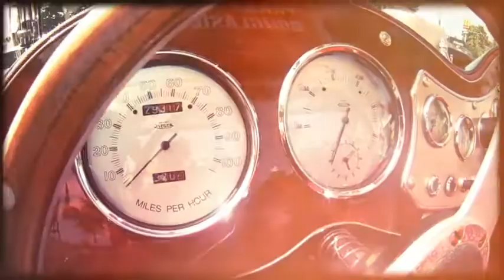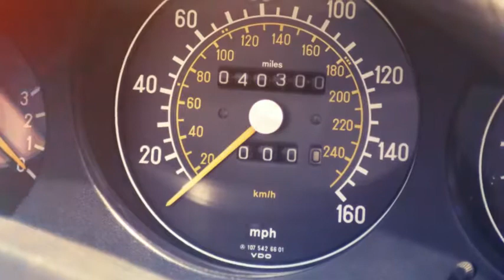Historická vozidla v E motion - Ostrava!!! - Avion -9.6.2018